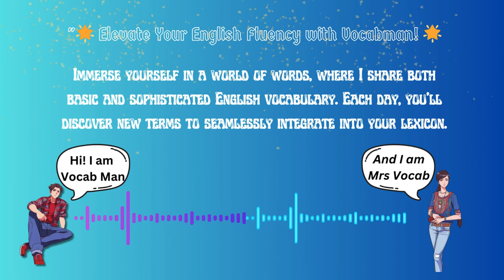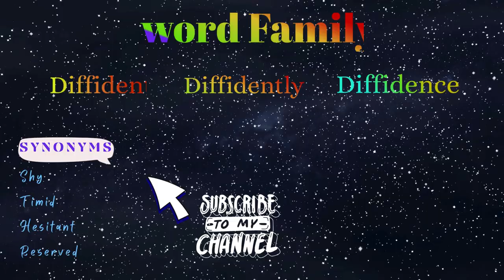Diffident - What Does It Mean? Learn New English Words | Improve Vocabulary in 2 Minutes